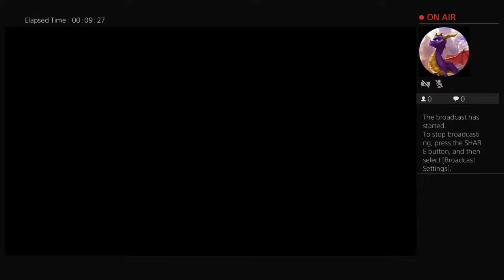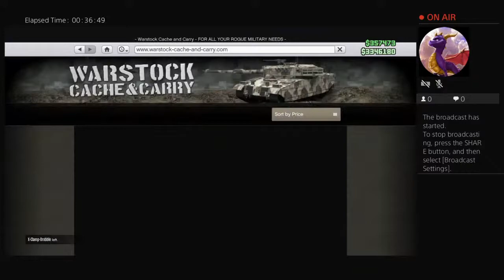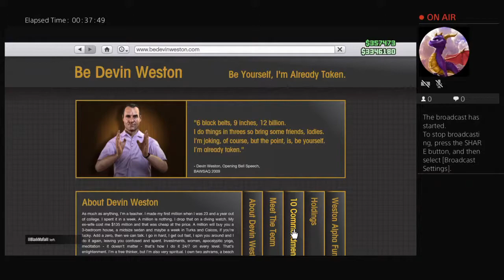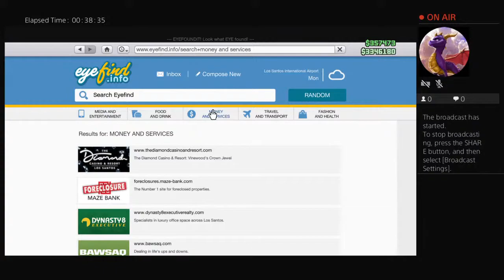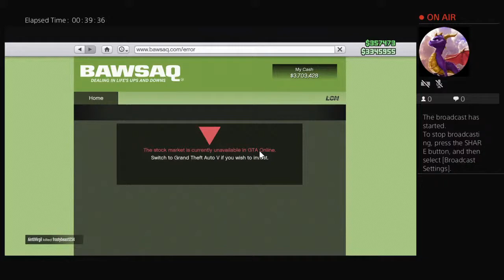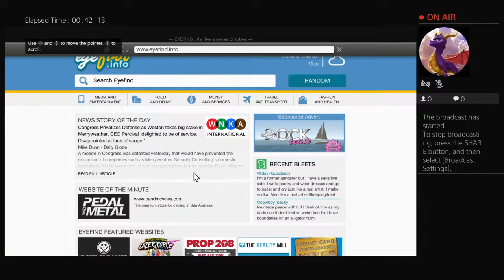Let play gta5 fun time subscribe Please power on